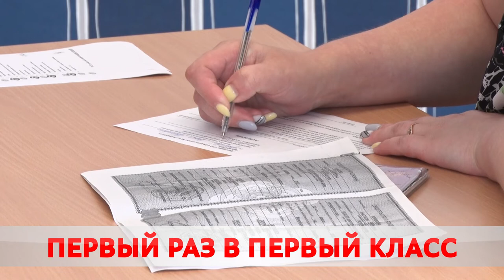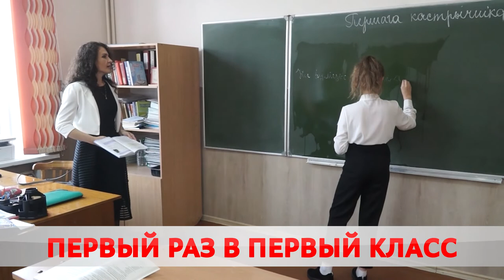Первый раз в первый класс.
Не успели школы проводить выпускников, как стартовал приём документов в первые классы. В этом году за парты сядут 2600 маленьких горожан. Ольга Васенда - о зачислении и не только.